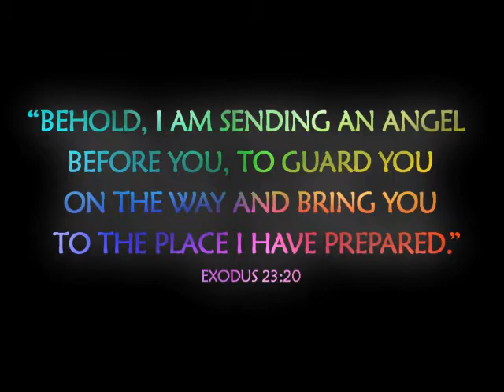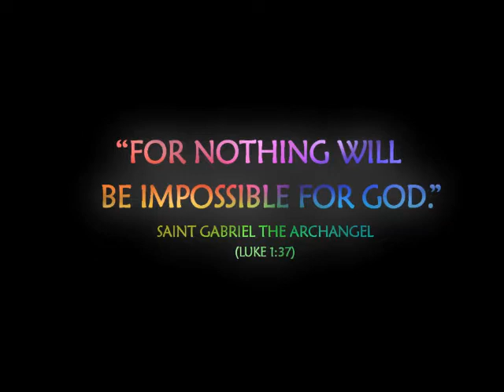St. Gabriel the Archangel 60th anniversary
The  slideshow presentation from the 60th anniversary Thanks-for-Giving dinner.   Enjoy.